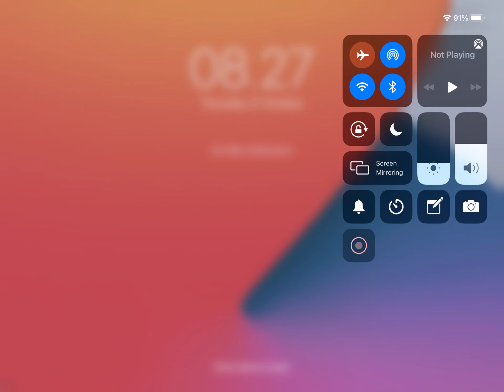Why are maps not working?